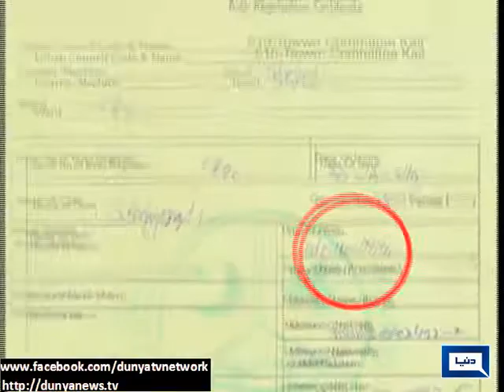Dunya News | Request to stop Shafqat Hussain's execution approved